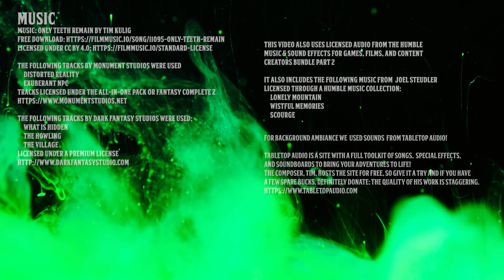Phandelver and Below: The Shattered Obelisk | Episode 10: The Road to Cragmaw | D&D Actual Play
In the tenth episode of our new campaign, the party returns to Phandalin and prepares for to rescue their friend from Cragmaw Keep... er, Castle.

Episode Timestamps
00:00:00 - Episode Start
00:00:36 - Introductions
00:05:14 - Sponsor: Bookwyrm Games
00:11:02 - Game Begins
02:59:04 - Credits

Cast

     Distorted Reality
     Exuberant NPC

     The Village
     The Howling

     Lonely Mountain
     Wistful Memories
     Scourge